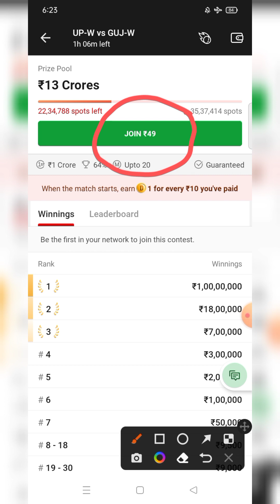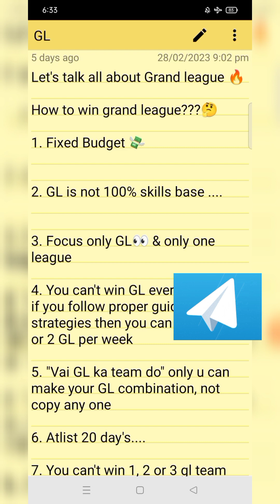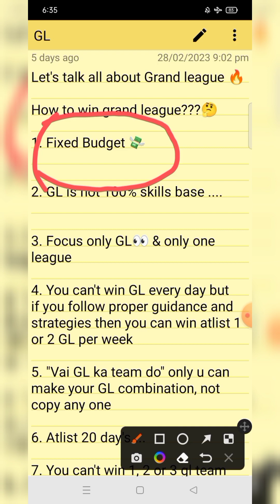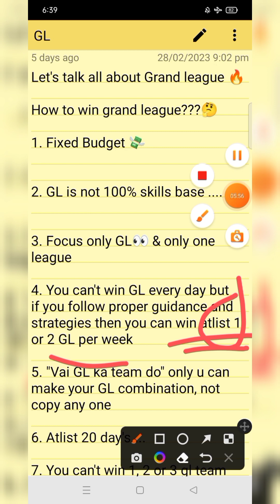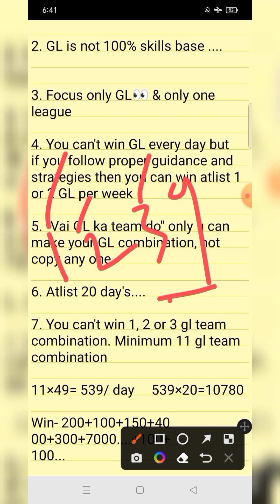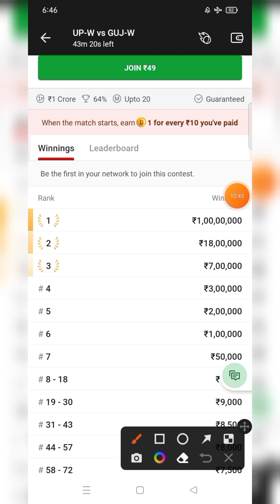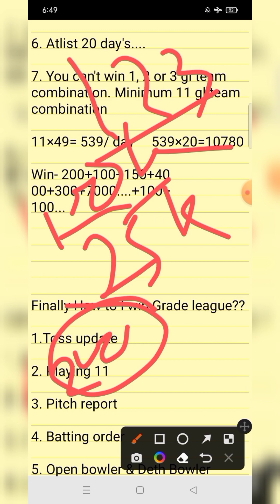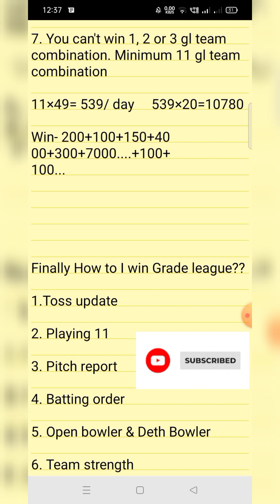How To Win Grand League in Dream11|| How to Rank 1 in Dream11 Grand League||Part1 GL winning tips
✓Dream11 grand league team combination
✓ 11 grand league team combination bananeka tarika
✓How to make gl team combination in Dream11 👇

2023 dream 11 grand league winning tips
How to make perfect gl team 2023
2023 dream 11 gl winning team
 dream 11 पर gl कैसे जीते
gl जितनेका सेही तरीका
1करोड़ जिरनेका सेही तरीका
Rank 1 team
Dream 11 पर 1st rank कैसे लिया
grand league winning proper method
Grand league jitneka sehi method
DREAM 11 per grand league kaise won kare

Crick Fantasy
Sourav Shaw